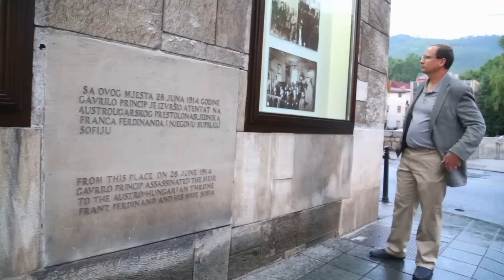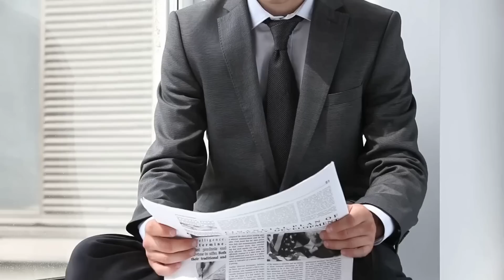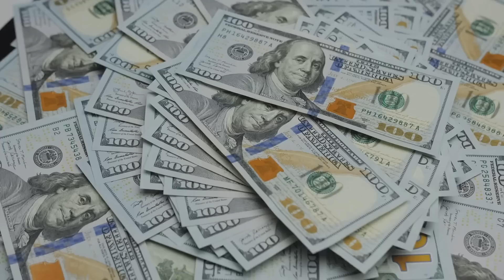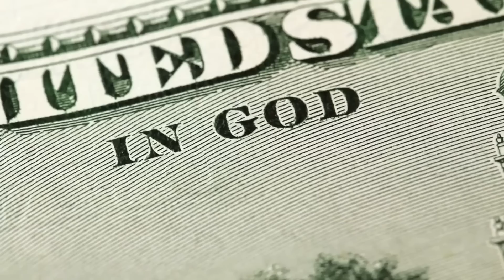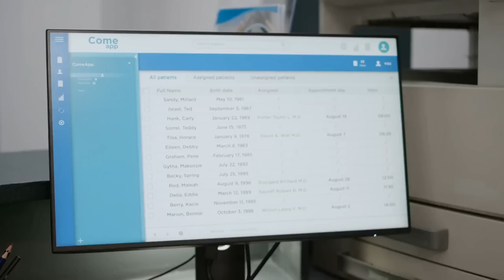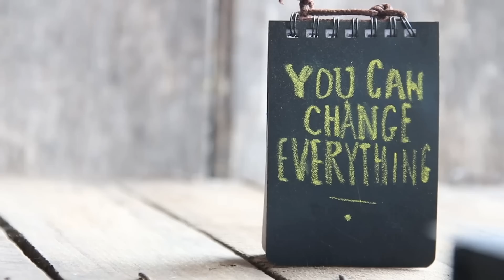Un mendigo rescató a la nieta de un magnate del petróleo y le regaló a la niña un viejo libro...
Alda Álvarez estaba trasteando en la cocina y se alegró de ver llegar a su marido:
-¡Hola, Olegario! ¿Decidiste volver pronto a casa hoy? Qué agradable. Lávate las manos y ven a la mesa, ¡he hecho lucioperca en salsa y ensalada de aguacate! Irene Benítez, nuestra niñera, me ha dado una receta nueva, ¡seguro que está deliciosa!
El empresario frunció el ceño, apartó el plato y se puso en marcha: